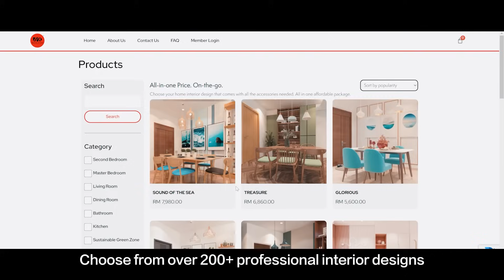事业面对局限性 选择妥协还是跳出舒适圈？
当公司制度束缚了创造力和追求，我们是该选择妥协还是勇敢迈出自己的道路？今天这位嘉宾就选择了后者，Rae创办自己的一站式冷链物流公司Day Logistic，旨在打造最佳冷链物流。本集商海名人访，一起来听听她的创业故事。

【企业百科】
什么是企业？►

【名人访】季度
第一季 | 播放列表 ►

【名人访】特辑
破茧而出 | 播放列表 ►